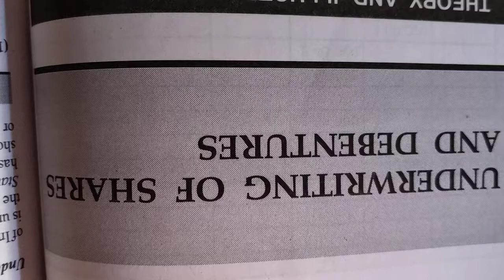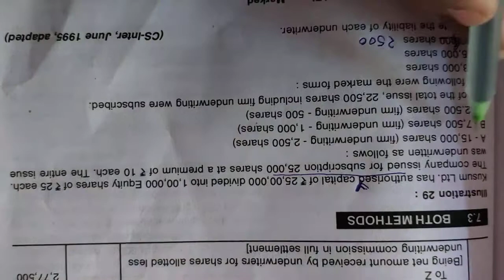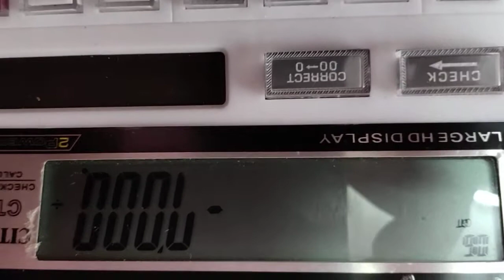Underwriting of shares and debenture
How to solve  underwriting